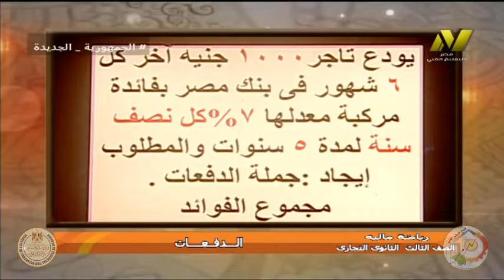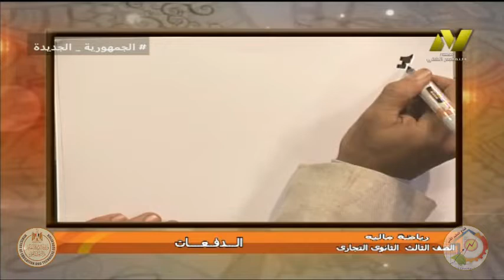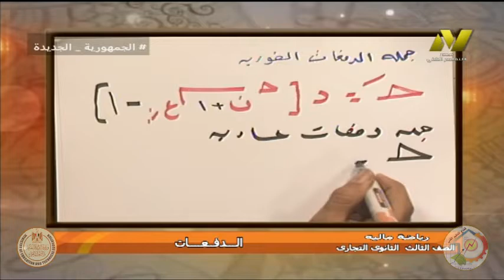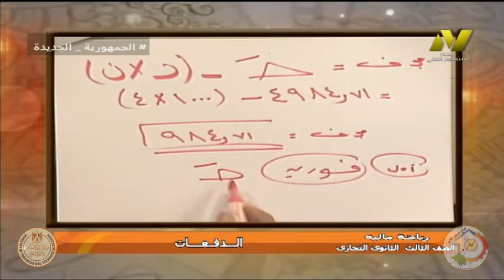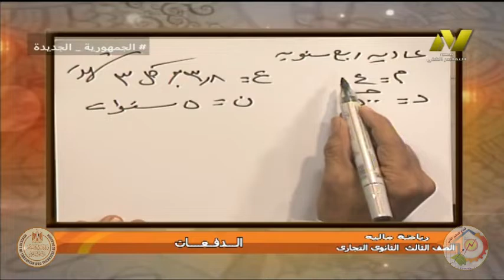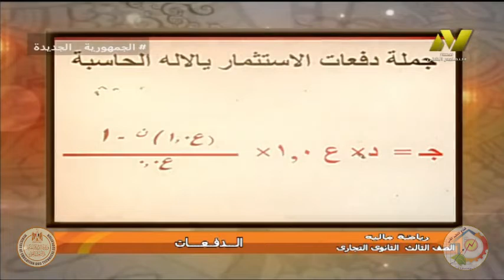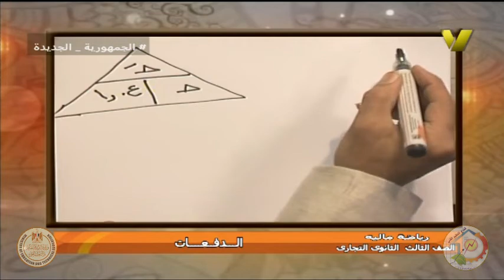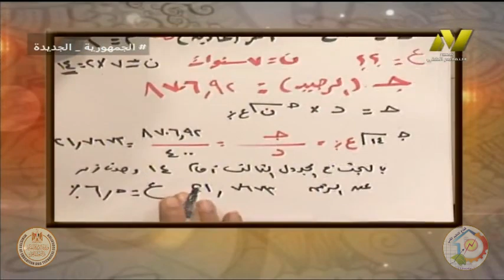الصف الثالث تجارى - شعبة التسويق وسوق المال - رياضة مالية - الدفعات - ا فتحى عبد الكريم